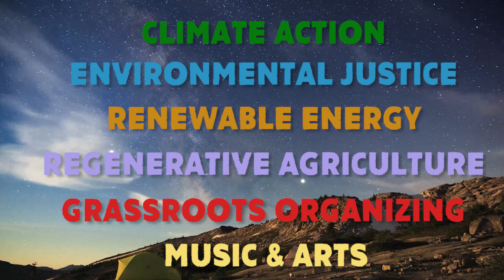2021 Earth Day trailer featuring Joy Harjo and friends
We collaborate with OK Earth Coalition and Sierra Club for a month of musical and environmental activities surrounding Earth Day, which takes place globally each year on April 22. Featuring nationally prominent environmental speakers, educational videos, musical artists, sustainably sourced cuisine and more. Due to the COVID situation, this year’s Earth Day will take place entirely online and feature a major musical artist.

Trailer narrated by:
Joy Harjo & Nico Albert